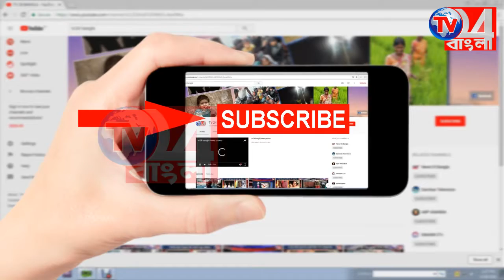তিনদিন ব্যাপী ফটোগ্রাফি দিবস উদযাপন বহরমপুরে